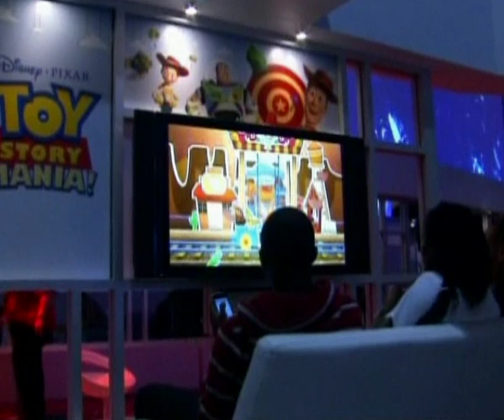E3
Interactive games at E3 2009.